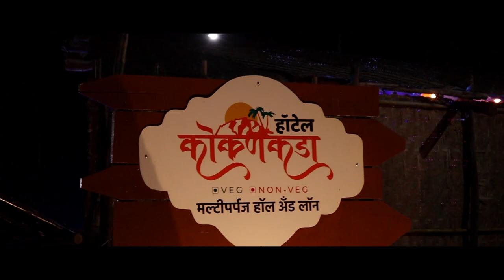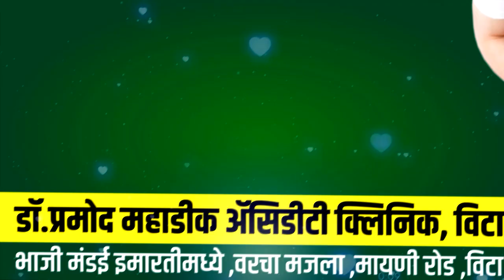जतची ग्रामदैवत श्री यल्लामा देवीची यात्रा रद्द; कोरोनाच्या पार्श्वभूमीवर प्रतिष्ठानचा निर्णय